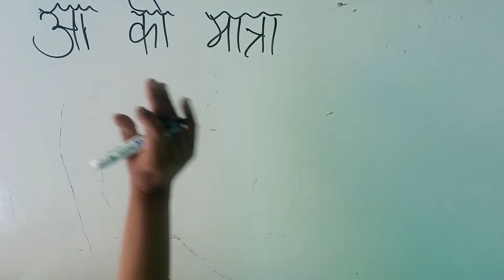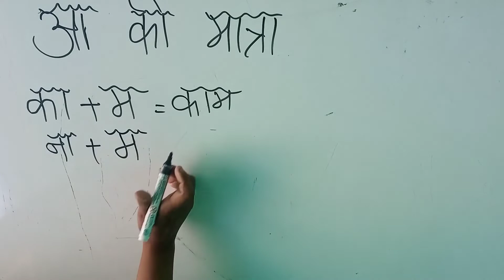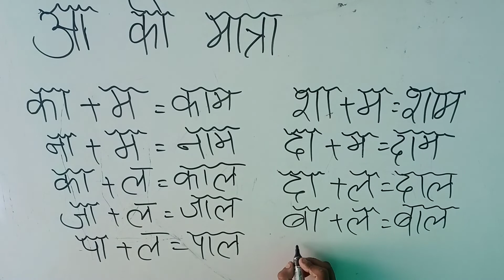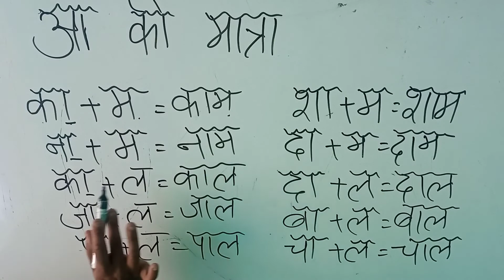आ की मात्रा,हिंदी आ की मात्रा, आ की मात्रा वाले शब्द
Hindi matra Learning with Example | हिंदी मात्रा ज्ञान | मात्रा कैसे सीखें | हिंदी सीखे , hindi matra sikhe asan tarike se, hindi akshar ki matra, आ की मात्रा , इ की मात्रा , उ की मात्रा, hindi vyakaran ka video, sikhe aasan tarike se hindi.
हमारे Peehu kids Tv hindi चैनल पर आपका स्वागत है,
हमारे चैनल पर बच्चों को नये तरीके से मस्ती और खेल के साथ साथ सिखाया जाता है जिससे बच्चे मनोरंजन के साथ ज्ञान प्राप्त कर सके। यहाँ पर आपको मिलेगी हिंदी, अंग्रेजी और गणित की प्री लर्निंग ओर साथ मे कविता, कहानियां ओर कई बच्चों के मनोरंजन की वीडियो , जिससे बच्चे सिख सके और उनका सामान्य ज्ञान बढ़ सके। kids video for kids .
Apko milenge Kids video for Kids, or Funny video kids. lil baby video, kids tv hindi , hindi rhymes, हिंदी बालगीत, हिन्दी सीखे , kids learn.